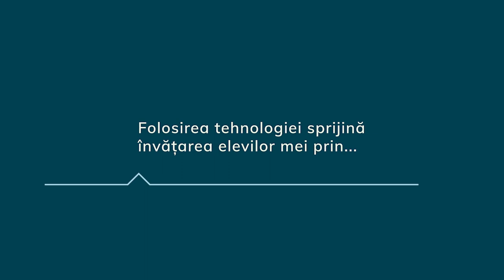Daniela Georgeta Coman, LICEUL DE ARTE MARGARETA STERIAN BUZĂU